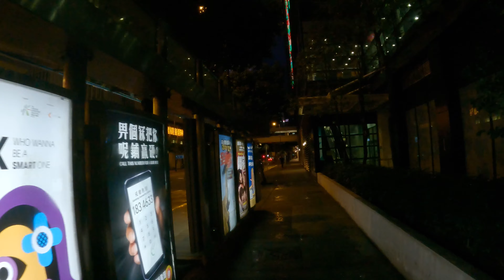Hong Kong Walking Tour - Wan Chai After Dark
Another night walk at Wan Chai.  Due to the Covid surge in Hong Kong, social distancing measure tightened.  Shops and restaurants are closed early and streets went empty after dark.

Chapters:
00:00 Beginning
00:20 Gloucester Road
01:23 EX- Wan Chai Police Station
04:07 China Resources Building
06:23 Harbour Garden Road
09:51 Sun Hung Kai Centre
12:13 Wan Chai Sports Ground
14:24 Harbour Shopping Arcade
15:09 Great Eagle Centre
15:57 Fleming Road
17:45 Central Wan Chai Bypass
19:28 Expo Drive East
22:19 Golden Bauhinia Square
22:39 Hong Kong Convention and Exhibition Centre